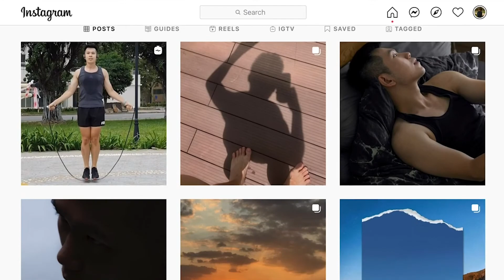Những món đồ nên có cho mùa hè!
HÈ NÀY MẶC GÌ? | Những món đồ nên có cho mùa hè

Với những món đồ Khánh gợi ý, sẽ giúp bạn có điểm nhấn hơn và nhìn phong cách hơn trong mùa nắng nóng, những lúc mà bạn ko muốn làm gì nhiều vì dễ đổ mồ hôi.

T H A N H L Ý Q U Ầ N Á O C Ò N M Ớ I / T Ố T

G Ặ P K H Á N H Ở Đ Â Y

L I N K S K I Ệ N 🔗

Ủng hộ mình tại:
🎯 Banking account: Techcombank
STK: 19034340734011 - Hà Mỹ Quốc Khánh